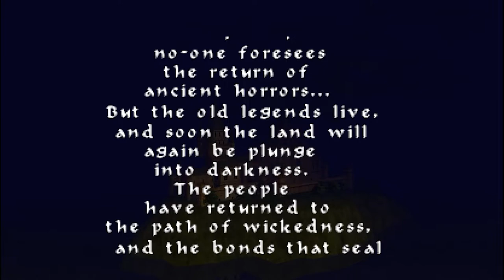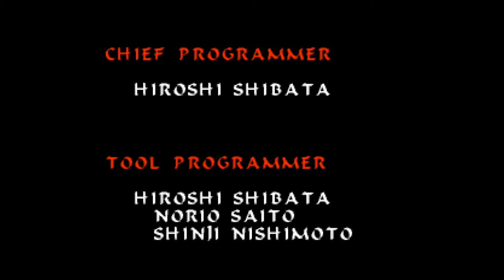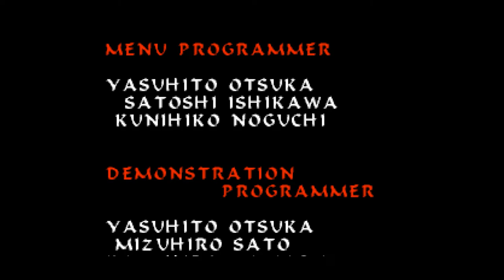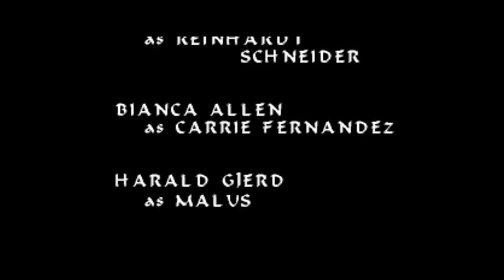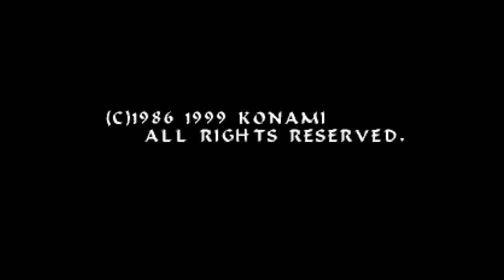[N64 Longplay] Castlevania 64 – Widescreen / HD Texture Pack – (No Commentary)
This is a longplay for Castlevania 64 with Reinhardt Schneider.
Done on Retroarch v1.9.14, with a widescreen mod and an HD texture pack.